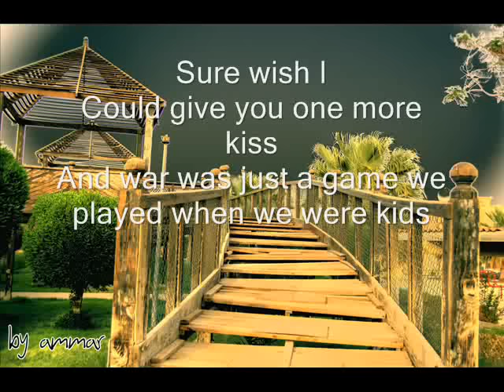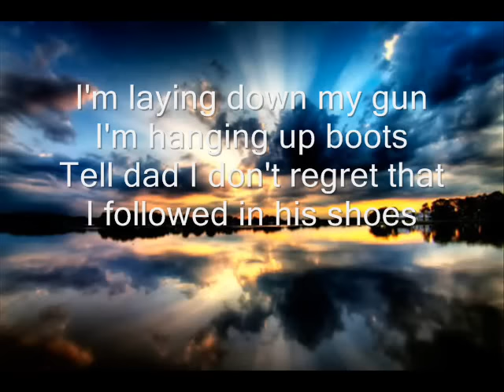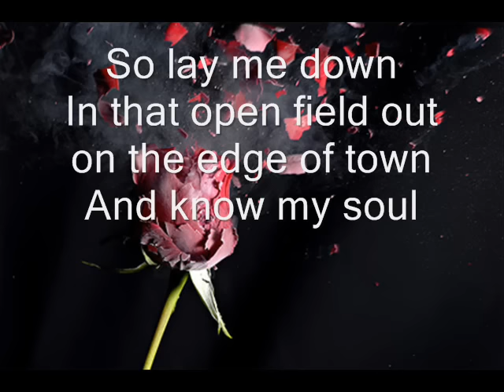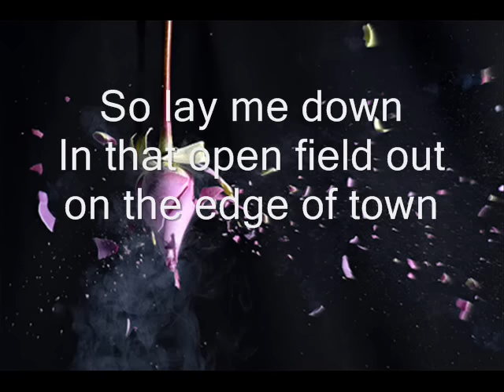If You're Reading This Tim Mcgraw Lyrics